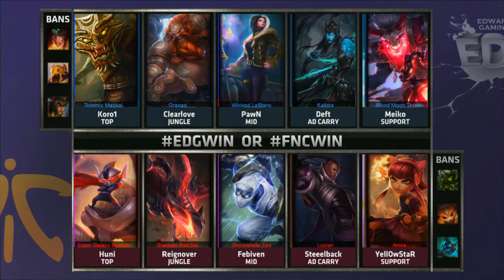[Highlight] EDG vs FNC | MSI 2015 - Group Stage | EDward Gaming vs Fnatic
MSI 2015: EDward Gaming vs Fnatic

[HS] Hearthstone: Heroes of Warcraft:
◗ Coming soon!

[SMT] Smite
◗ Coming soon!

◗ Coming soon!